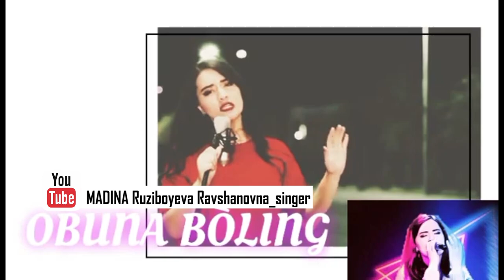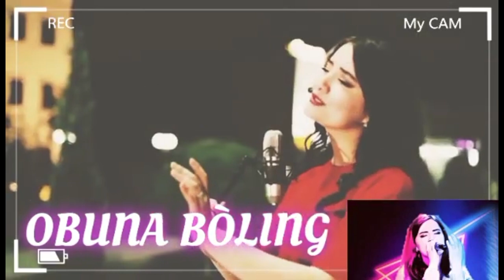JONLI IJRO BARIBIR BOSHQACHA | MADINA Ruziboyeva Ravshanovna singer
MADINA Ruziboyeva Ravshanovna_singer
kanalga ulanib qo'ying